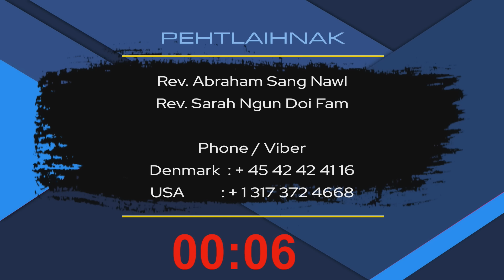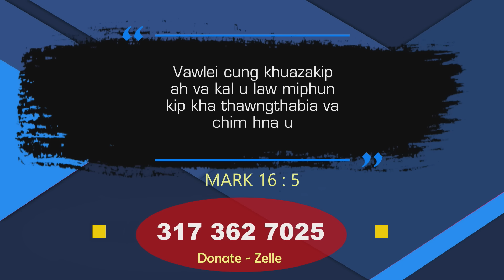A Hmunmi Teinak : Rev Dr Tuan Peng Thang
Online Sermon
Title        : A Hmunmi Teinak
Speaker :  Rev Dr Tuan Peng Thang
Gospel Ministry International